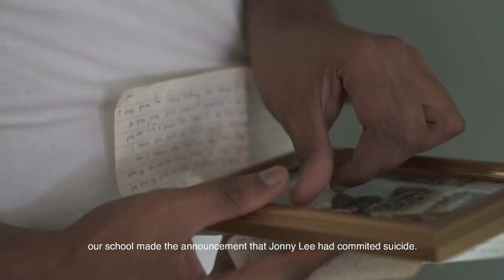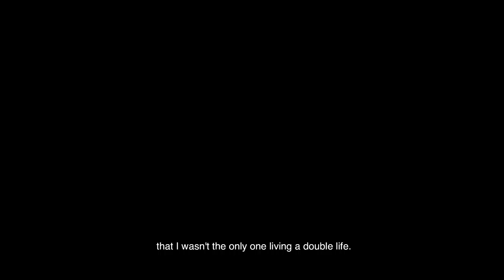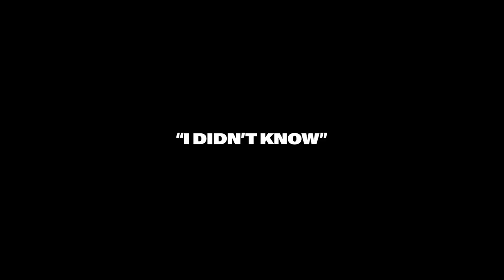"I Didn't Know" - Short Film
A short film done for the class PSY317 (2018) @ HELP University.

Starring
Lionel Chiam as Andrew (Bully)
Chris Leong as Nicholas (Friend)
Jie Xin as Braiden (Girlfriend)
Viknesh as Jonny Lee (Victim)
Thevakuhan as Joseph (Step-Father)
Colleen Ng as Grace (Mother)

Director & Videographer
Christopher Yap

Written By
Neeti Ravindra
Colleen Ng Phaik Ying

Produced by
Lew Jie Xin
Lee Siew Siew

Logistics & Props Managers
Lionel Chiam Yishan
Ashley Ho Yi Yin

Sound Manager
Thevakuhan s/o Dhayanandhan

Special Thanks to:
Leong Zhi Chao, Chris
Viknesh Ramachandram
Nestspace, Uptown Damansara
Department of Students Affairs
HELP International School

Thank you to those who helped us in our process of filming this short film. We appreciate you guys!